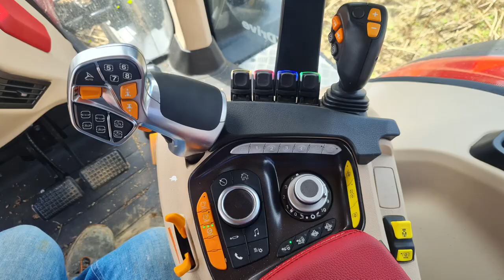Cultivating after Oil Seed Rape 2023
Cultivating the ground after Oil Seed Rape ready for sowing winter Wheat.